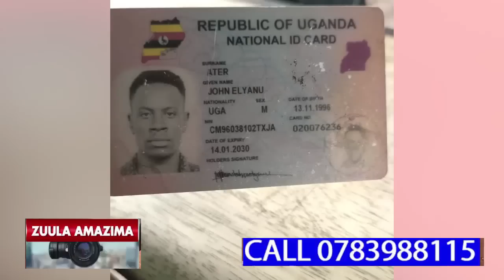LWAKI BANAYUGANDA TUJUDE EMITIMA EMIBI,BABANO BAANA BAWALA ABALUMIRIZA BANAYUGANDA OKUBABAKO SENTE